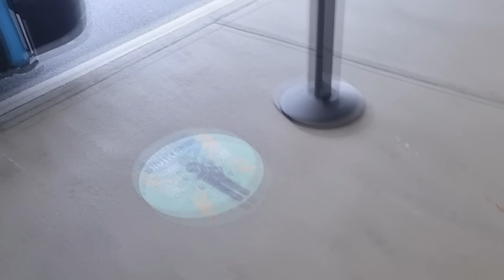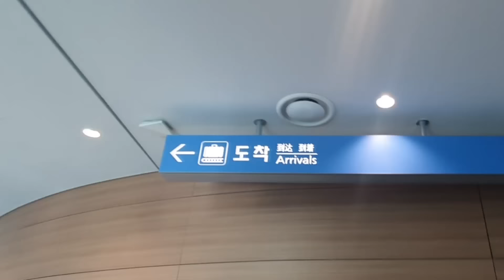Arriving Back to Korea After 38 Hours Later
Become Part of the Family.

About Us
As a mixed married couple living abroad in South Korea, Dianna and Kyungho will reveal what life is like as a family in South Korea. Since South Korea is one of the world's most homogeneous countries, there is still much exposure needed. However, South Korea is changing and emerging to globalization which means open minds are more in existence. Their videos will reflect their successful journey and happiness through entertainment, vlogs, informational videos.